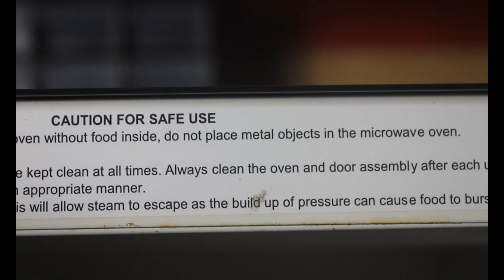Beth Sy'n Digwydd Mewn Gwirionedd Pan Fyddwch Chi'n Rhoi Metal Mewn Microdon?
Dywedir wrthym bob amser i beidio byth â rhoi metel yn y microdon, ond beth sy'n digwydd mewn gwirionedd os gwnewch chi? Yn y fideo heddiw rydyn ni'n rhoi metel yn y microdon i ddangos y canlyniadau!

Am ragor o wybodaeth gan Thompson STEM Engagement, cofiwch danysgrifio a chlicio ar yr hysbysiad i osgoi colli cynnwys yn y dyfodol.

I ddarganfod mwy amdanon ni a'r hyn rydyn ni'n gweithio arno ar hyn o bryd, ewch i'n gwefan